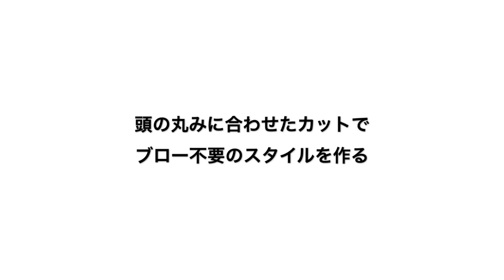ブロー不要のカット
頭の丸みに合わせたカットでブロー不要のスタイルを作る
キッカワミワさんに解説してもらいました